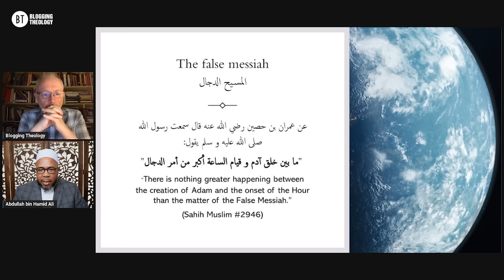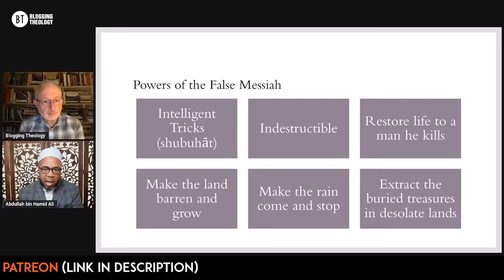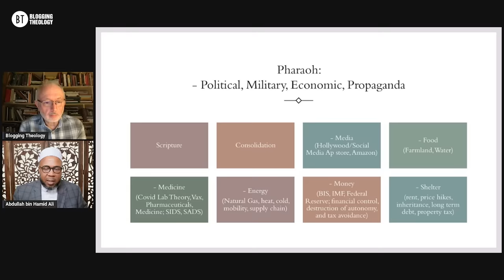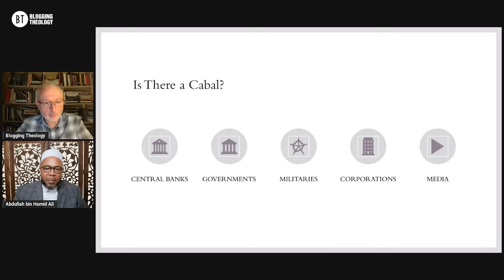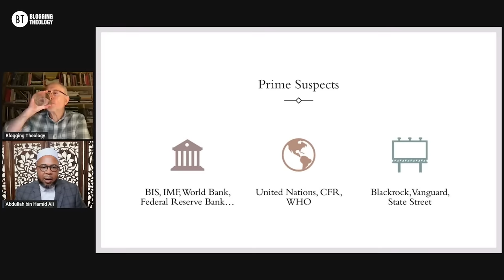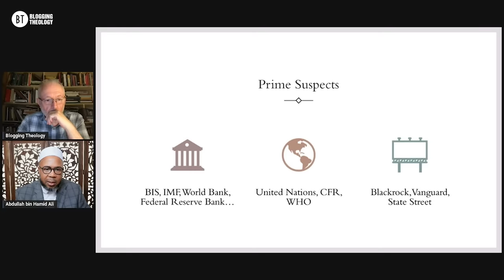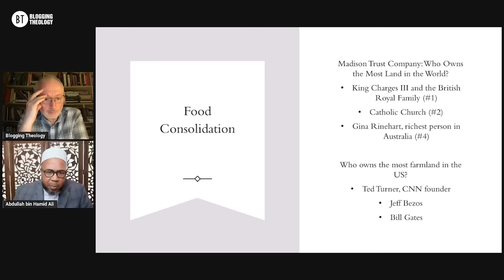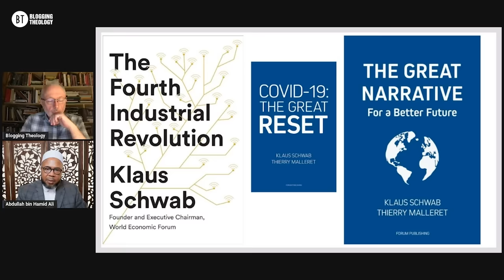Dajjal the False Messiah: Twister of Reality with Dr. Abdullah Ali